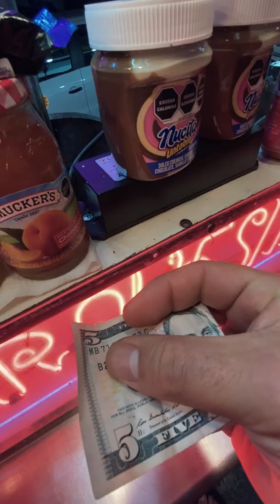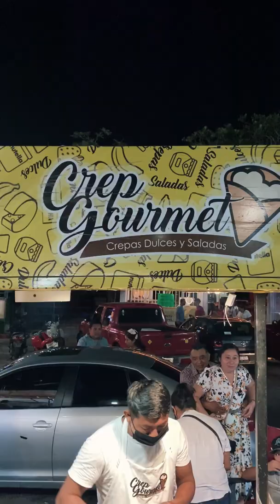Parque Las Palapas Cancún Mexico 🇲🇽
Aquí mi visita al parque las palapas en cancún México! si andan por alla les recomiendo visitar ese lugar!